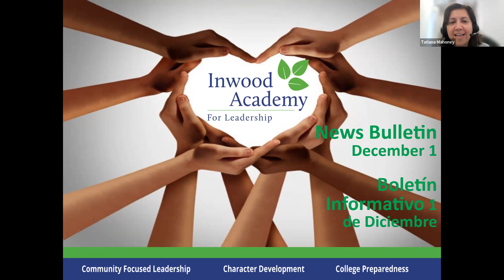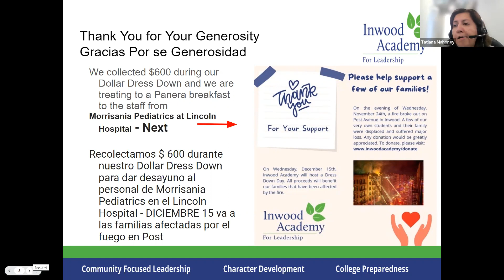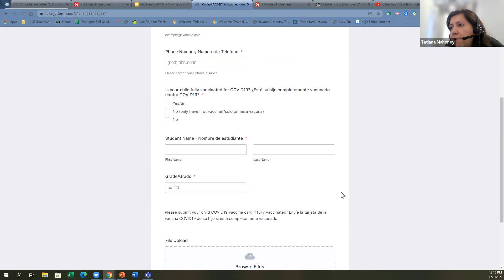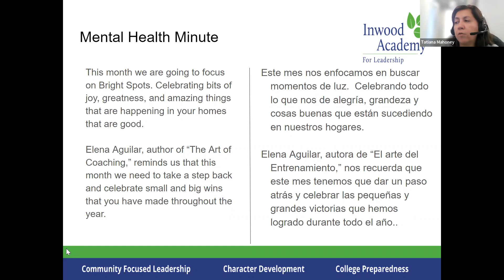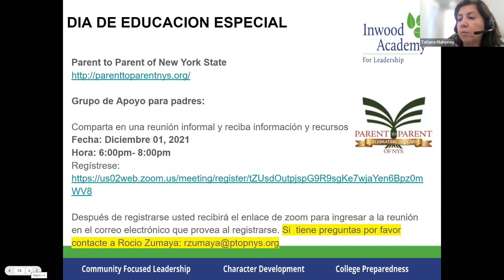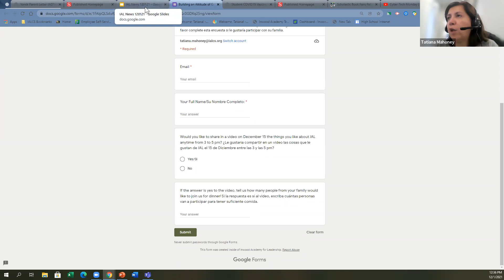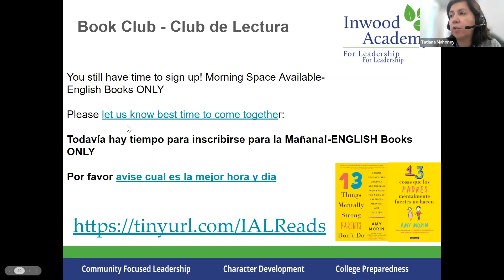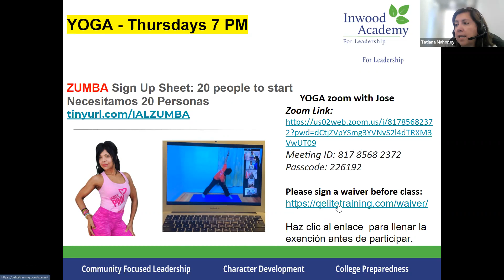IAL News Bulletin 12.01.21